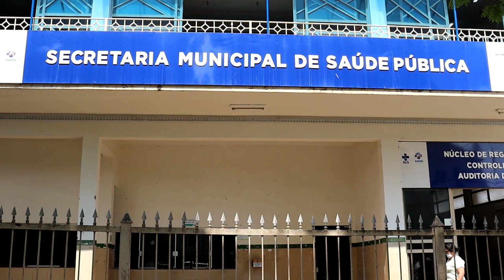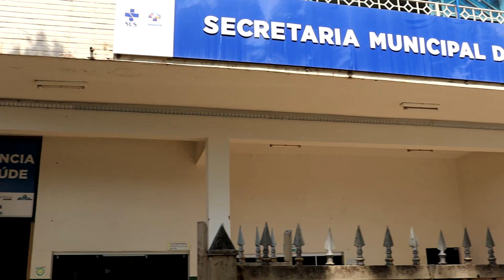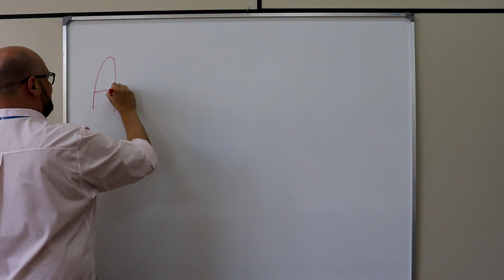ADOLE”SER”: PROJETO EM PROL DA SAÚDE MENTAL DE ADOLESCENTES ESTÁ ENTRE OS 3 MELHORES DE MINAS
| PIUMHI |